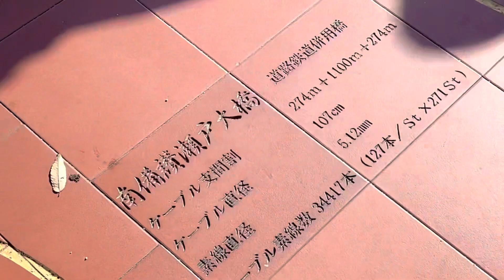明石海峡大橋 兵庫県